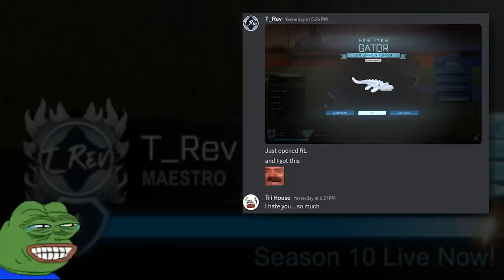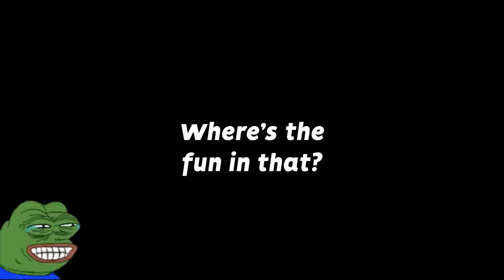SPENDING OVER *1,000,000 MILLION* TOURNAMENT CREDITS! *LUCKY* (Fan Tourney Rewards Cup Opening)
SPENDING OVER *1,000,000 MILLION* TOURNAMENT CREDITS! *LUCKY* (Fan Tourney Rewards Cup Opening) w/ Tri House 🤝

SpaceStation Gaming Rocket League

🎵 MUSIC